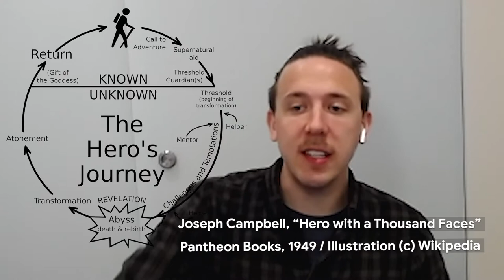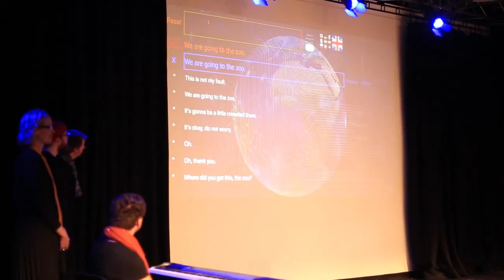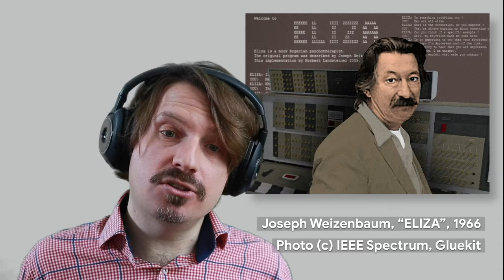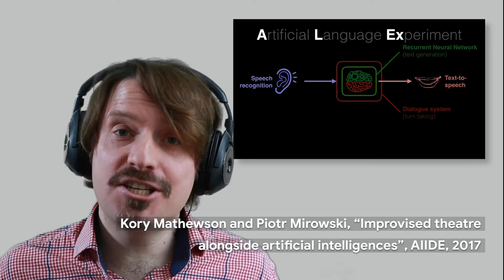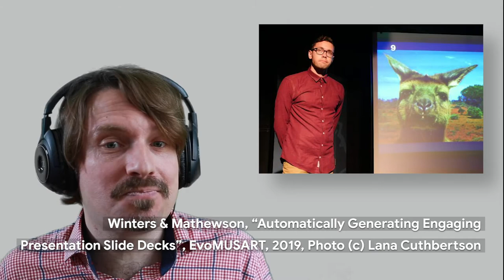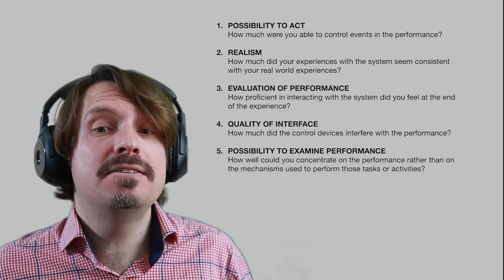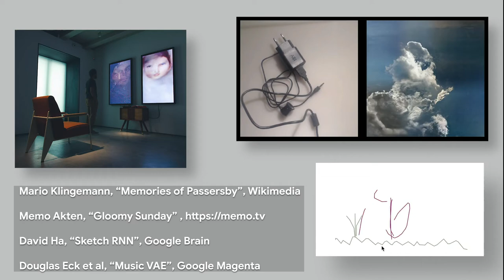Art2: Artificial Intelligence in Artistic Performance at Anthropocenes 2020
Art2: Artificial Intelligence in Artistic Performance
Piotr Mirowski and Kory Mathewson

Abstract:

The arts and the sciences, two manifestations of human creativity, have accompanied the advent of the Anthropocene. As products of human civilisation, they comment on, and analyse, the role humans play in transforming their own world. Our project, improvised theatre augmented by artificial intelligence (AI)-based chatbots and robot-based actors , combines arts and science, by playful investigation of how human actors can perform on stage alongside machines. While attempting to build a “digital actor”, we explore how mechanical and human minds can interact in artistically interesting ways, and which aesthetic and ethical topics arise in the process. Our work is inscribed in the larger AI for Creativity movement that employs machine learning models for music, text and visual art generation.

In improvised theatre stories are made up on the fly, based on audience interaction, sometimes conjuring human experience, sometimes embracing the absurd; so-called improv is performed spontaneously while giving to the audience the illusion of a planned, scripted play. Similarly, AI-based chatbots – relying on state-of-the-art statistical language models that generate likely responses to human textual input – can achieve the illusion of conversing with humans by producing plausible (i.e. statistically likely) text without understanding the meaning of the words used. Parallelling these two methodologies is our artistic statement about the illusion of human communication, sometimes devoid of meaning or of proper grounding in nature.

Using AI as a medium of artistic creation and performance, we stimulate the imaginations of audiences and performers by creating science-fiction scenarios challenging the place of humans on Earth. Our practice of human-machine narrative generation, leveraging the latest research on natural language understanding (machine-reading) hypothetically paves the way toward pure robot theatre where robots would perform art for the enjoyment of other robots – a statistically likely feature of the advent of the Robocene.

Speakers' bios:

Piotr Mirowski, a theatre actor and researcher in AI, co-founded HumanMachine and Improbotics, world’s first AI-enabled improv companies. Experimenting with AI for artistic human and machine-based co-creation, Piotr created shows featuring robots and chatbots that have toured internationally (featured in the New York Times, Wall Street Journal and New Scientist). Piotr obtained a Diploma in Acting at London School of Dramatic Art (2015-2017) and performed in 5 plays and over 200 improv comedy shows. Piotr works as research scientist on AI research applied to navigation (Nature 2018) and weather forecasting. He obtained his PhD in computer science in 2011 at New York University.

Kory Mathewson completed his Ph.D. in computing science at the University of Alberta with the Alberta Machine Intelligence Institute. His research focuses on human-centric interactive machine learning and human-machine interfaces. He also holds a Bachelor’s degree in Electrical Engineering and a Master’s degree in Biomedical Engineering. Kory is also an accomplished improvisational theatre actor and director working around the world with Rapid Fire Theatre and Improbotics.